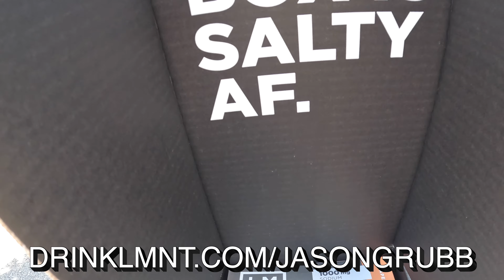People Get Weird When You're Fit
Ever feel like your commitment to fitness makes people around you uncomfortable? Whether you're working out in a home gym, garage, or even an RV park, the intensity and focus you bring to each session can be a conversation starter or stopper.

In this video, we dive deep into this phenomenon and talk about how being an Athlete puts us right in people's faces, breaking comfort zones and challenging norms. But hey, isn't that what being bolder is all about?

💪Training for Masters Athletes💪

CODE: jason25Zzz

• Barbell Apparel - Finally clothes that fit!!